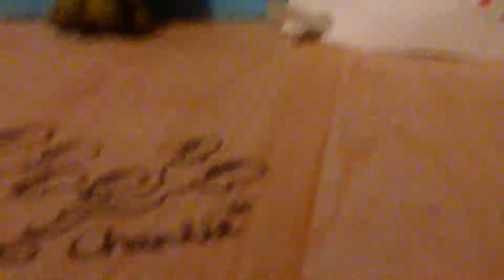YouTube poop :Horror movie parody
Stankeyleg